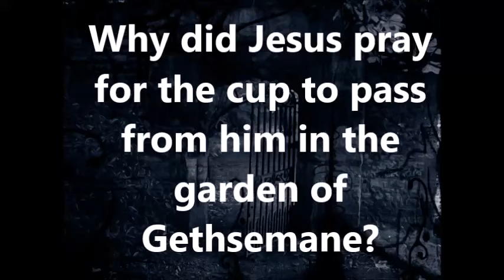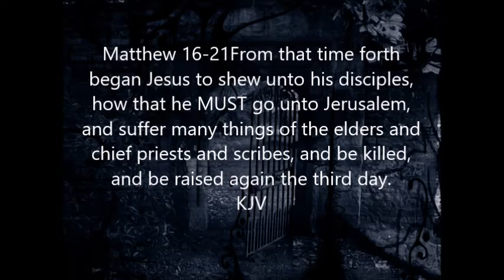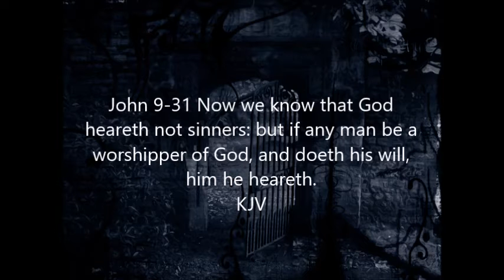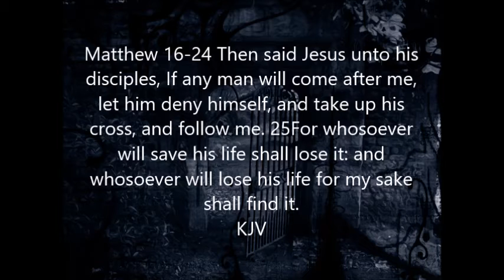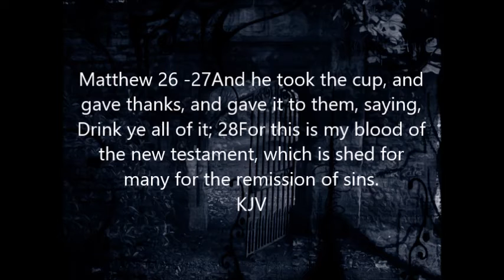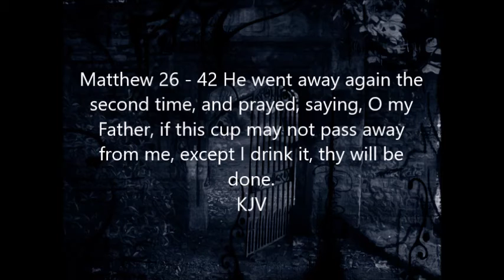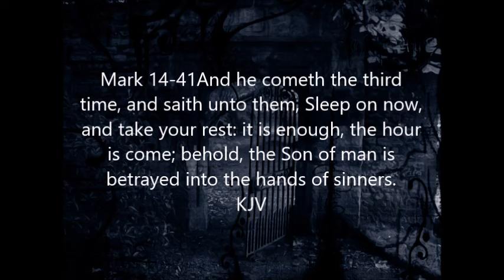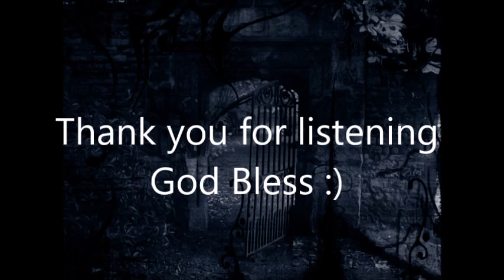Did Jesus really pray to be spared death and the cross in the Garden of Gethsemane ? FollowInTruth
In this video i show how Jesus did not,  could not and importantly would not have prayed to be spared from the cross.  He went freely and willingly. The prayer is misunderstood, i explain its real meaning.
(You can purchase my book on Amazon, is God Moral? A biblical Analysis

I am looking for sponsors to help me continue my work